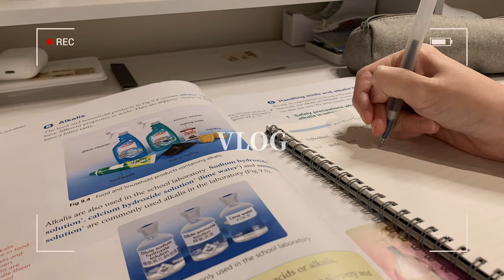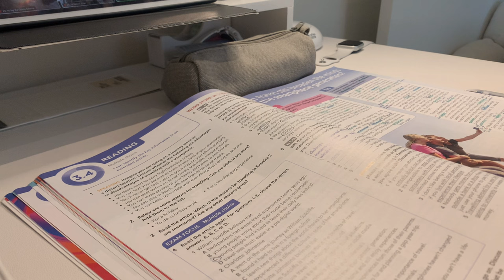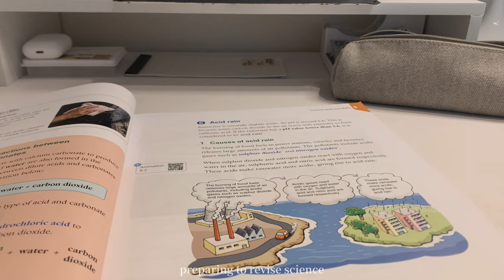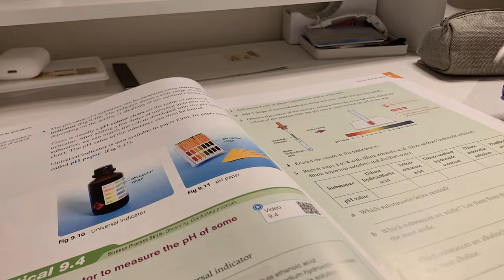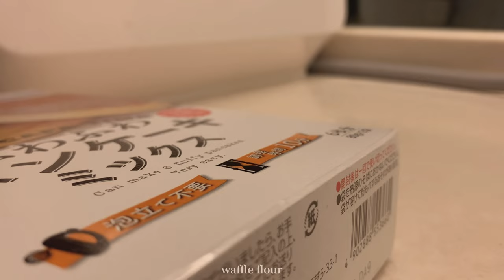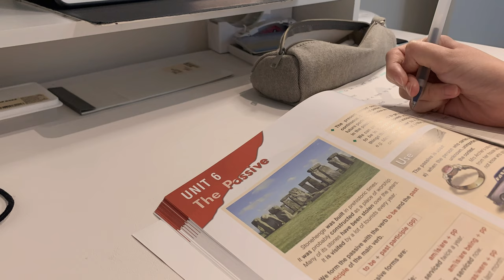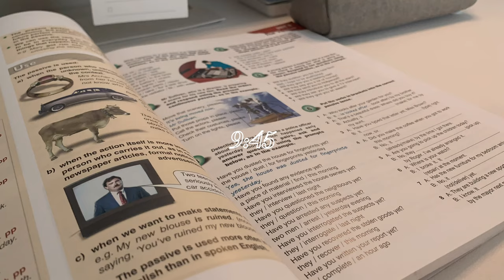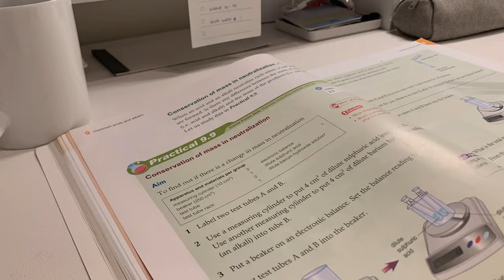Online school VLOG🧃// lots of studying, making dessert and being productive~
hey there!⸜( ⌓̈ )⸝
I want to share with you what I usually do during online classes, so I decided to film a vlog about it!! I hope you enjoyed this video ଘ(੭ˊᵕˋ)੭
It's very cold in my city lately, so I'm not very productive at all, and sometimes I even lie on my bed and do nothing(′▽`〃) but I'll try to film more videos for you guys ( ੭•͈ω•͈)੭
If you leave a comment of anything, I will be very glad and grateful, also I will try to reply all of them~
Anw~ wish you all the best and stay healthy °ʚ(*´꒳`*)ɞ°

𝑀𝑢𝑠𝑖𝑐 𝑢𝑠𝑒𝑑 ♪
Guitar trip
Music from Free To Use

𝐹𝑖𝑙𝑚 / 𝑒𝑑𝑖𝑡𝑖𝑛𝑔 ☏
iPhone XR / VLLO

𝑀𝑒𝑛𝑡𝑖𝑜𝑛𝑒𝑑 𝑖𝑛 𝑡ℎ𝑒 𝑣𝑖𝑑 ☽
𝑠𝑡𝑎𝑡𝑖𝑜𝑛𝑒𝑟𝑦
-SDI Refillable Correction Tape (5mmx6M)
-MUJI GEL INK BALLPOINT PEN CAP TYPE (0.38 Blue black)
-MILDLINER (dark blue & purple)
-CASIO fx-50FH II

See you on my new video (◍•ᴗ•◍)❤

Best wishes,
Charlie